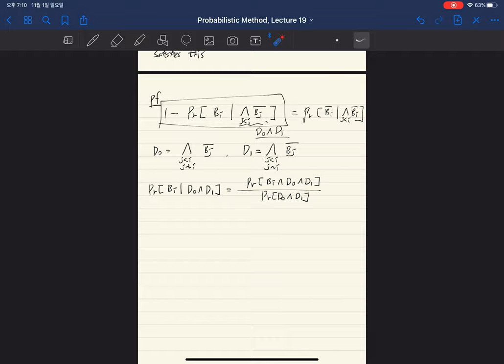Probabilistic method Lecture 19-2, Janson's inequality (1)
Graduate level probabilistic method course taught in KAIST 2020.